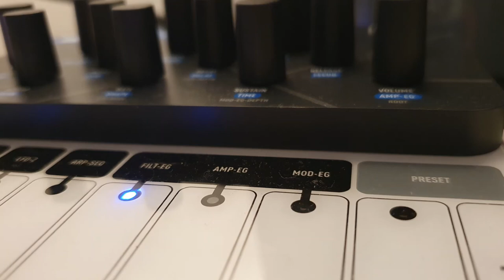GSC Loofer digitone digitakt empress elektron 018 135,6bpm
Elektron Digitakt, Digitone and Arturia Keystep
Empress Ghost Reverb

Mein Setup:
Mischpult mit USB/Audio Interface